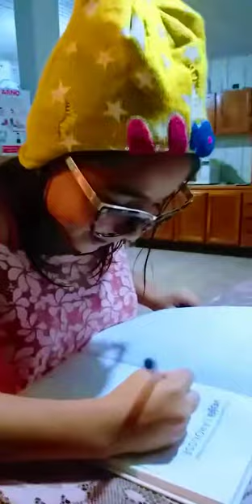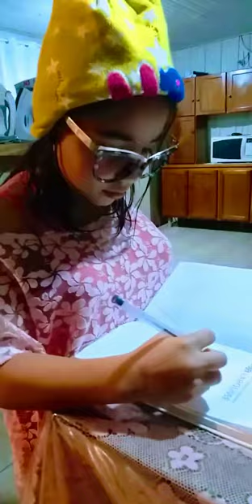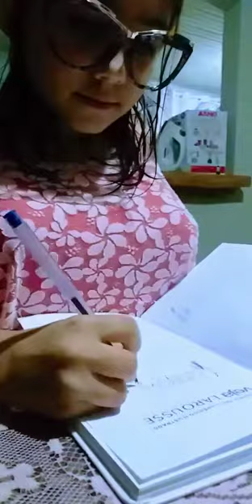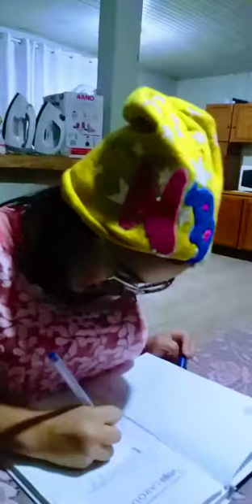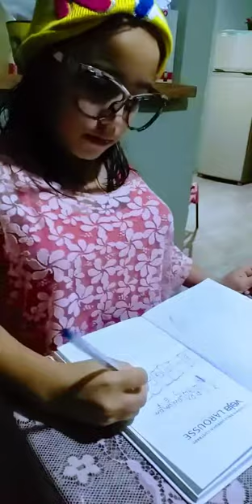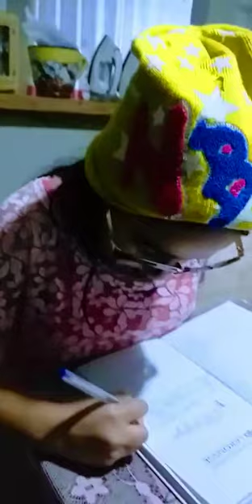PROFESSORA LOKA KKKKK